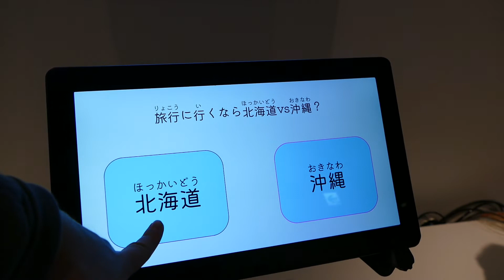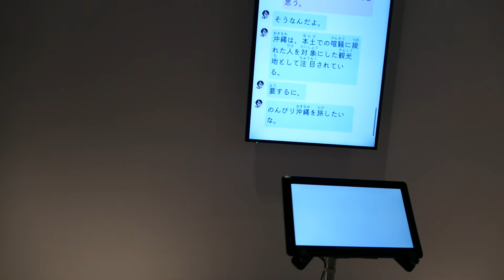ジェミノイド同士の対話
ASIMOが卒業。90種類のロボが展示される「きみとロボット」展などが未来館で開催 - PC Watch